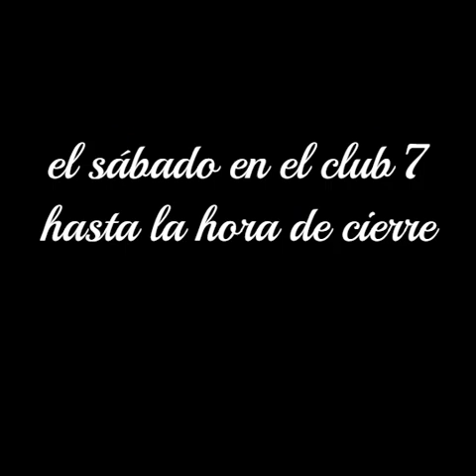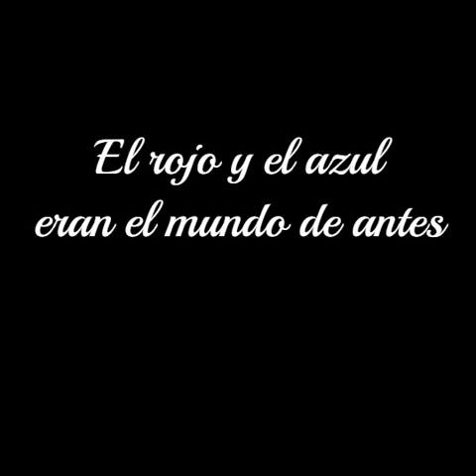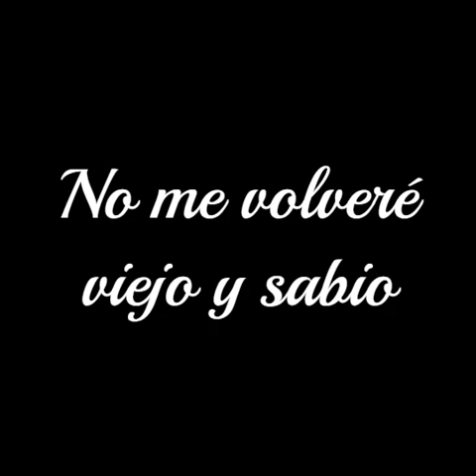6- Morten Harket Gammel og Vis - Viejo y Sabio (sub en esp)